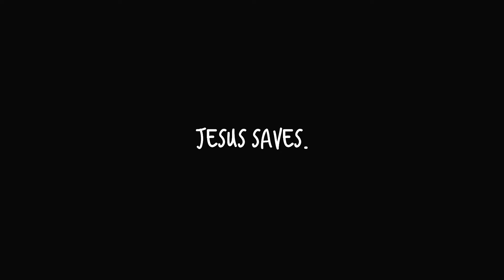LolaSunday1-Js. runner(Prod. by ALEXAYBEATS)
Gif cred:
Tenor(made by Whoivian)
Gfycat
LowGif.com(Trevor Gibson)